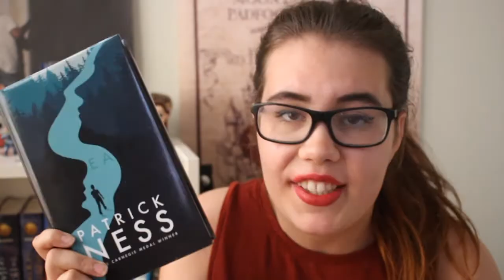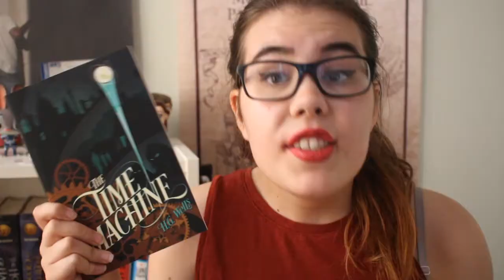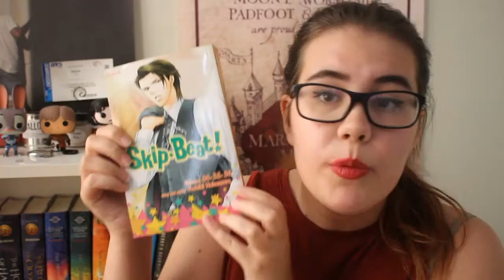BOOKTUBEATHON 2017 TBR!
It's that time of year again and I'm SUPER excited!!!
Also, if you're one of my IRL-friends and see me during närcon pls ask me how my reading is going k thx bye